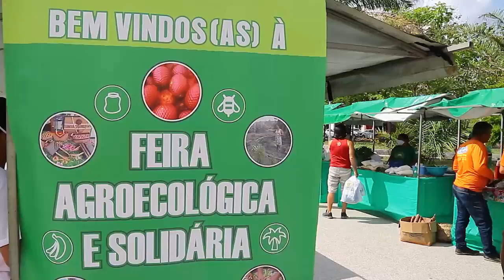Mais renda com a Feira Agroecológica e Solidária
A Feira Agroecológica e Solidária é uma oportunidade para os agricultores familiares possam vender seus produtos e gerar mais renda. Ah, e o legal é que toda a produção é livre de agrotóxicos.